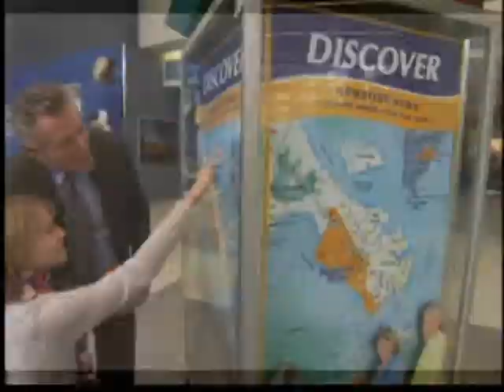FlyPHF WTKR Spot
WTKR Spot for the Newport News-Williamsburg International Airport, featuring Ken Spiritio, A.A.E., Exceutive Director and Jessica Wharton, Director of Marketing and Public Affairs.  for more information about the airport.